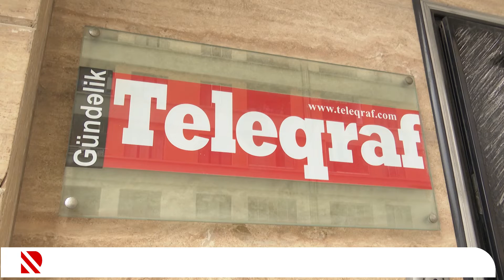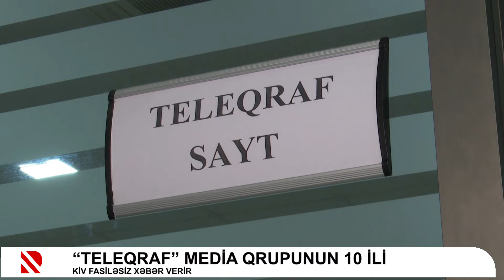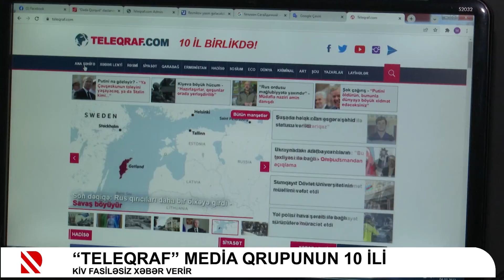“Teleqraf” media qrupunun 10 ili